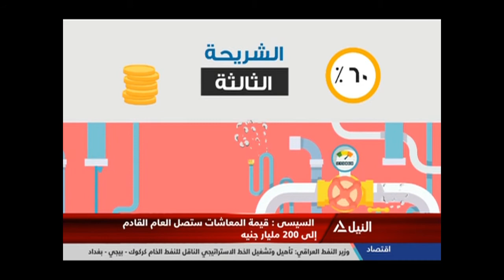حقائق متعرفهاش عن مياه الشرب والصرف الصحى